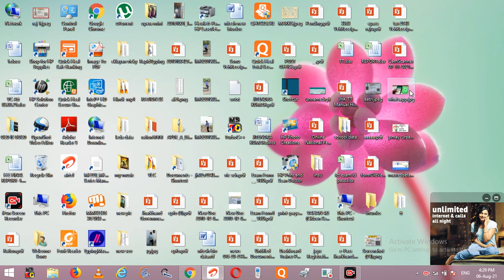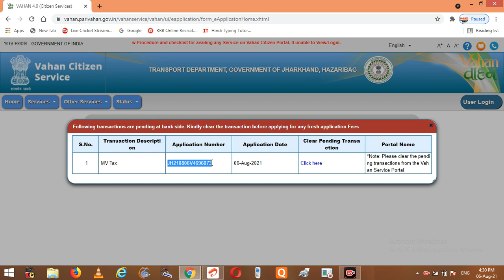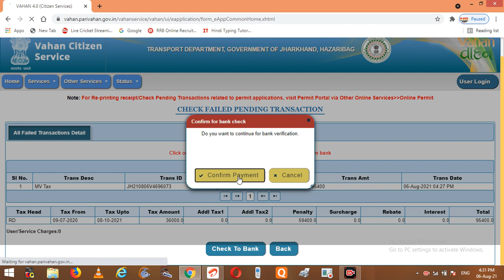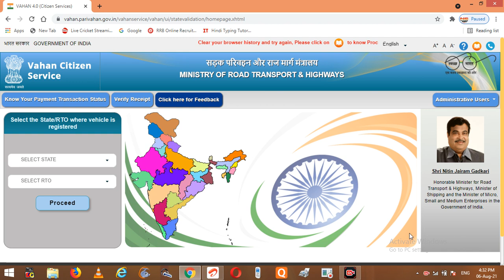Road tax pending clear kare 2021 update/How to clear raod tax pending /road tax pending transaction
Road tax pending clear kare/How to clear raod tax pending /road tax pending transaction clear
2021 new update